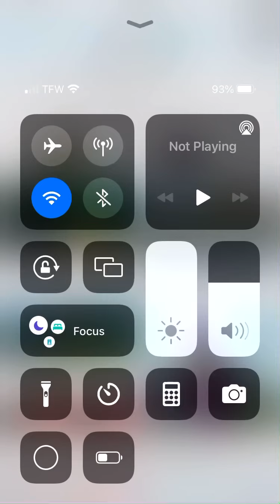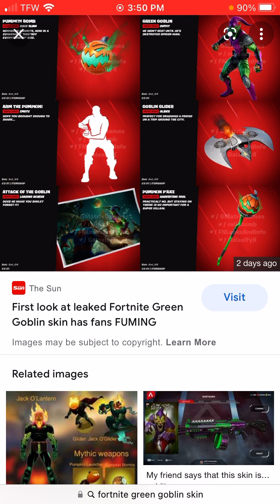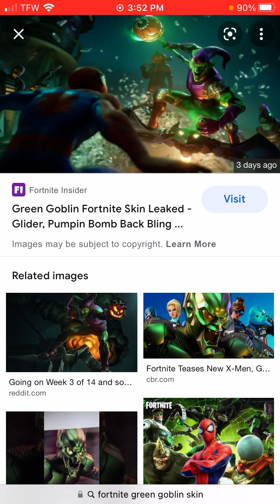Fortnite green goblin skin up to date